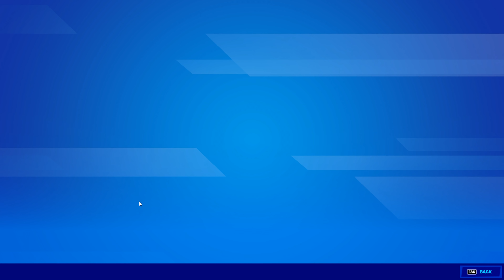High Elimination Solo vs Squad Win Full Gameplay Fortnite Chapter 3 Season 2 (PS4 Controller)